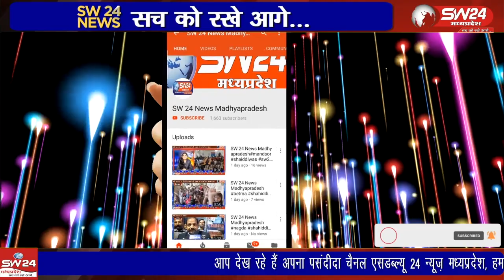कई जगह स्वास्थ्य केंद्र डॉक्टर एवं स्टाफ की कमी के चलते मात्र शासकीय भवन बनकर रह गए हैं।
एक ओर जहां शासन द्वारा सभी नागरिकों के स्वास्थ्य को ध्यान में रखते हुए जगह जगह स्वास्थ्य केंद्र खोले गए हैं वहीं दूसरी ओर कई जगह स्वास्थ्य केंद्र डॉक्टर एवं स्टाफ की कमी के चलते मात्र शासकीय भवन बनकर रह गए हैं।
सतवास से संजय परसाई की रिपोर्ट ।